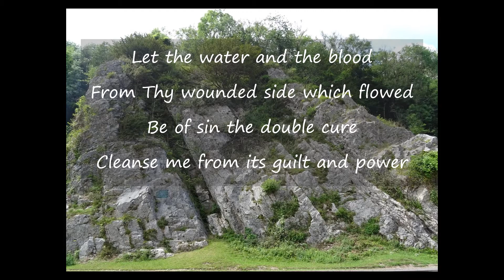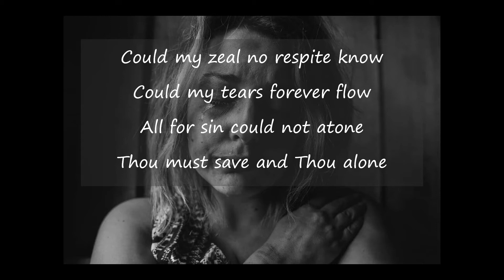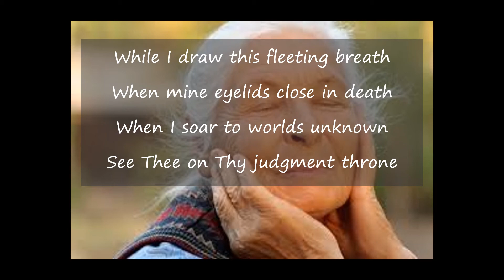Rock of Ages James Ward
A terrific new tune to an old, and much loved, hymn
Augustus Montague Toplady | Thomas Hastings | James Ward
© Words: Public Domain